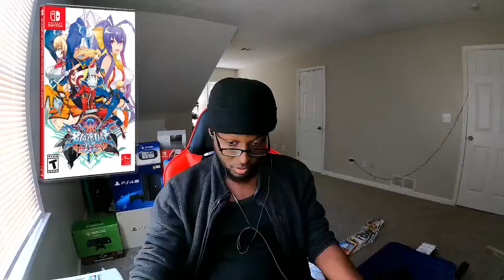BlazBlue Central Fiction Special Edition Short